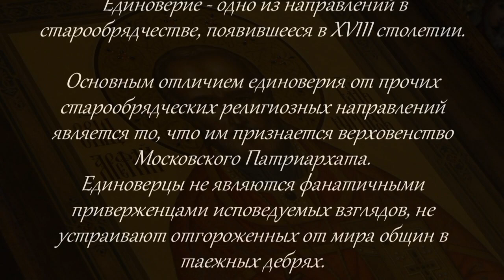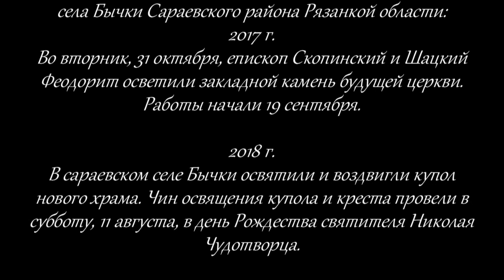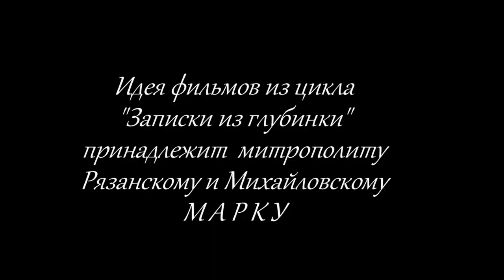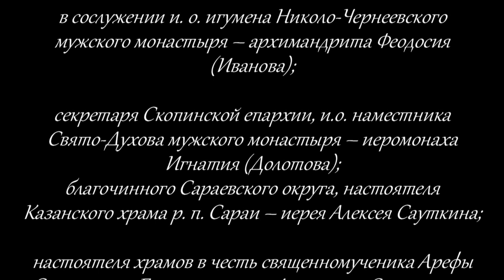ЗАПИСКИ ИЗ ГЛУБИНКИ: СЩМЧ. АРЕФА САРАЕВСКИЙ С. БЫЧКИ